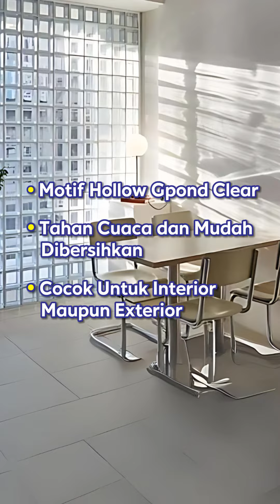Ganti Bata Biasa dengan Gelas Unik!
Mau rumah kamu makin estetik dan anti mainstream? 🤔 Ganti bata biasa dengan Tidy Glass Block Hollow Gpond Clear! 🤩

💎 Desain jernih yang elegan
🧱 Kokoh dan tahan lama
💡 Cahaya alami masuk lebih banyak

🛒 Dapatkan sekarang di Mitra10! ➡️ [link produk]